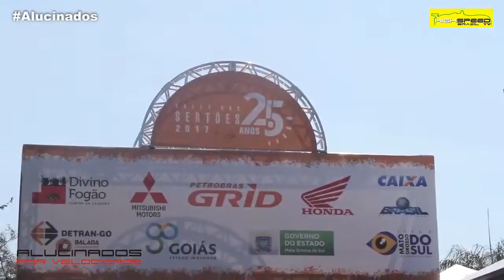Alucinados Por Velocidade​ 08/07/2017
- F1​ Fórmula 1​ Formula 1 2017​

- IndyCar Series​

- Rally dos Sertões Oficial​ - Bruno Varela​

- FIA WEC​

- FIA Formula 2​

- GP3 Series​

- Pro Mazda Championship​

- Usf2000 Series​

- Indy Lights​

- Fórmula 4 NACAM Championship​

- World Series Formula V8 3.5​

- EuroFormula Open​ Euroformula Euroformula​ Euroformula Euroformula Euroformula Press​ Euroformula Open​

- International GT Open​

- MotoGP​

- WorldSBK​

Apresentação Matheus Furlan​

Convidado o Piloto de Rally Bruno Varela

Comentário Pedro Rodrigo​

Esperamos que gostem! Curta, Comente e Compartilhe, isso nos
ajuda bastante, obrigado..

Curta nossas Fãpage

Gostaríamos de agradecer nossos Apoiadores:

Spaço Beleza

Cabeleireiros - Manicure - Pedicure
Limpeza de Pele - Drenagem Linfática
Terapias Manuais

R. José Otaviano Soares, 63 - Brooklin Paulista São Paulo - SP 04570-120‎

Que desde o ultimo mês cuida dos Cabelos de nossos apresentadores Pedro Rodrigo e João Vasconcelos.

Venha se tornar um Piloto Profissional

Simples Informatica
Traga seu computador para fazer manutenção na Simples, é só procurar o Ale ou Danilo e dizer que pegou os dados aqui no programa, e garantíamos o serviço.

Você que precisa de hospedagem, emails @suaempresa, streaming, mailmarketing e não quer gastar alem da conta é só acessar.

Pure Dog Pet
Você da Região de Interlagos, precisa passear com seu cachorro e não tem tempo, Dog Sitter, Banho, alem de assessoria para compra de filhotes e ração. Entre em contato. Preços Promocionais.

Guilerme Satto
Guilherme Sato Photography

Aroni Troféus
Rua Vereador José Gonçalves Capela ,190
Suzano, SP

Kart Indoor Jaguaré
Av jaguaré, 1133 - São Paulo, SP
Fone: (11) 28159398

Flavio Leal Menezes
Quer correr entre em contato pelo email

Sites Parceiros

Agradecimetos
Paulo Cruz (Auto News TV)
Mitsubishi do Brasil
Jeep do Brasil
Audi do Brasil
Hyundai do Brasil
Honda do Brasil
Toyota do Brasil
BMW Brasil
Mini Brasil
Land Rover Brasil
Lifan Motors Brasil
Ford do Brasil
Volkswagen do Brasil
PodCycle do Brasil
Mercedes Benz do Brasil
Cherry do Brasil
Fiat do Brasil
Cristian Peticov

Como Contribuir para fazer o PodCycle virar uma realidade.